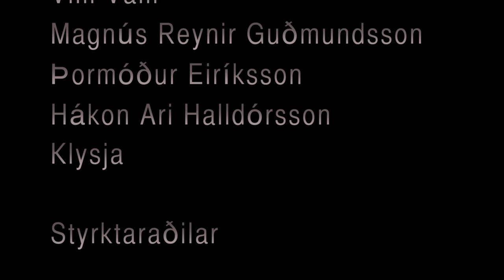Heyrðu mig nú - 1. þáttur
Í þættinum er m.a rætt við Villa Valla sem tekur lagið með Magnúsi Reyni auk spalls við Þormóð Eiríksson og Hákon Ara Halldórsson meðlimi hljómsveitarinnar Klysju. Styrkt af Menningarráð Vestfjarða og Ísafjarðarbæ.